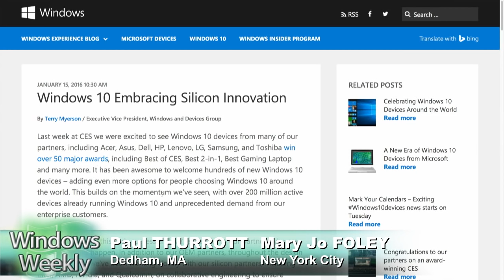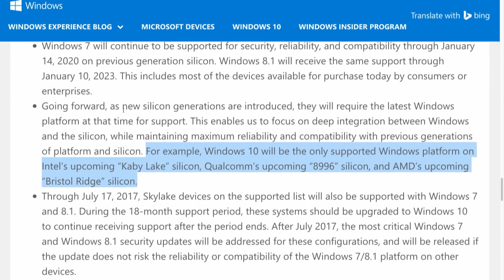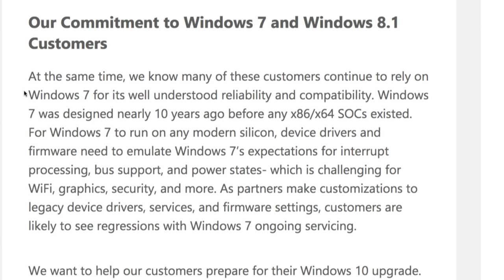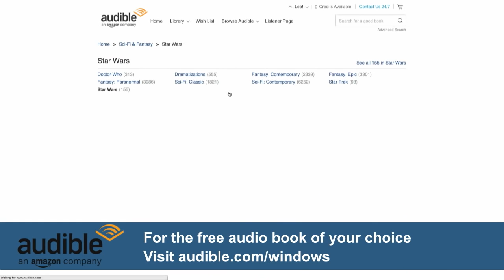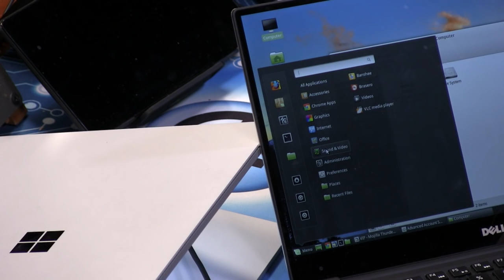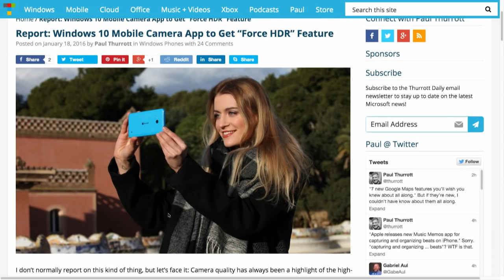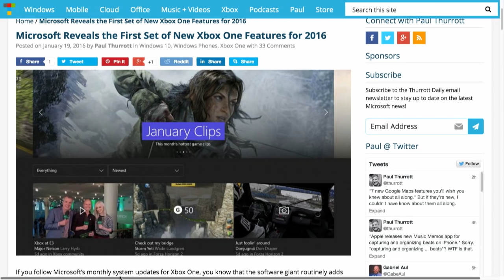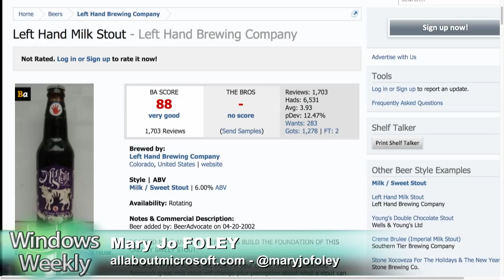Windows Weekly 449: NOOB Tubing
Paul and Mary Jo join Leo to try to understand what Microsoft means when they say they are not going to support older versions of Windows on newer hardware, talk about new HoloLens details, and more.